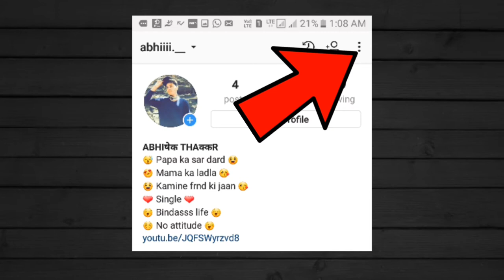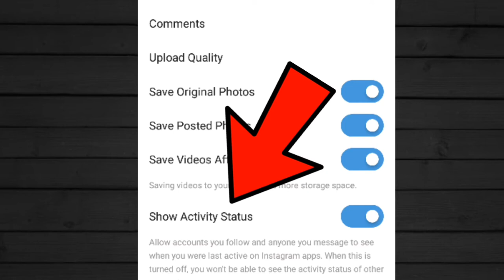Hide the LAST SEEN in Instagram || Hide your Activity status(New Feature) || Technical Support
Hii guys,

In this video I had shown you that how you can hide your last seen/Activity status in Instagram..

Also watch..

Hope you guys enjoyed the video if you guys did make sure you hit it a big thumbs up and share it as much as possible...

Stay blessed...!!!